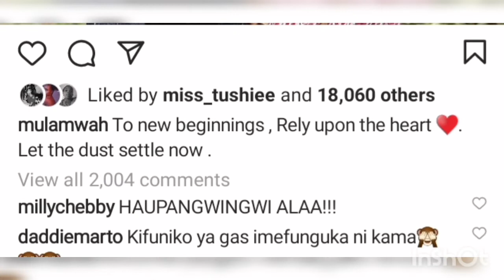Mulamwa Introduces New Wife few days After BreakUp With Wife||They Kiss In Public😱